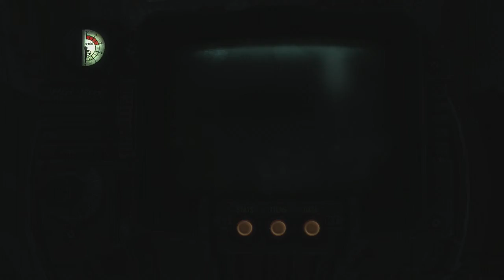Fallout 3 Let's Play Episode 10 - The Hockey Mask Baby Look w/ WretchedZebra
So as my first solo let's play, I've decided on Fallout 3. One of my all time favorite games. I know a little bit about it and I'm going to get quite a few videos out of this! So enjoy!

I am feeling better! That women doesn't get the logistics of begging!